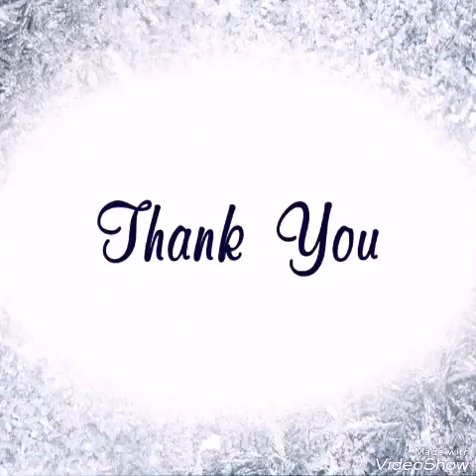Samuel uloko baby